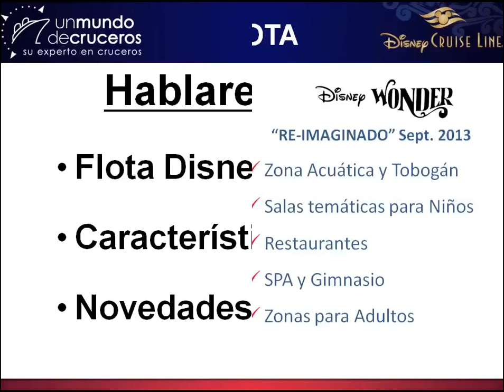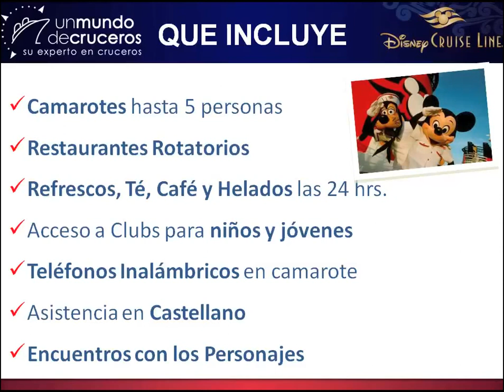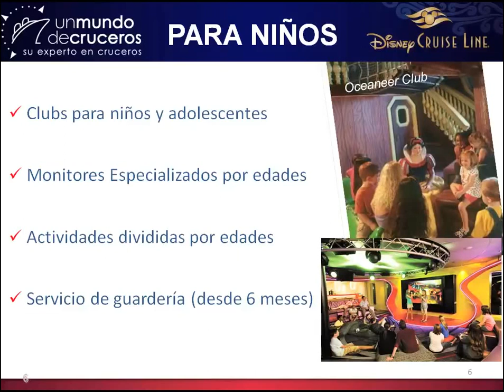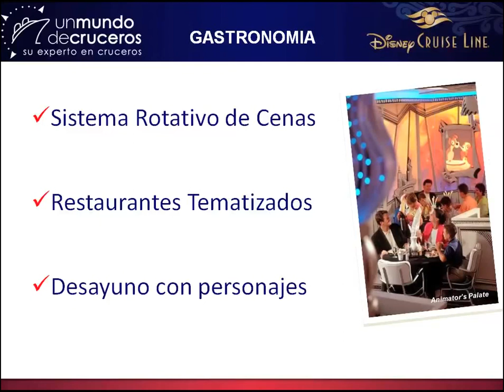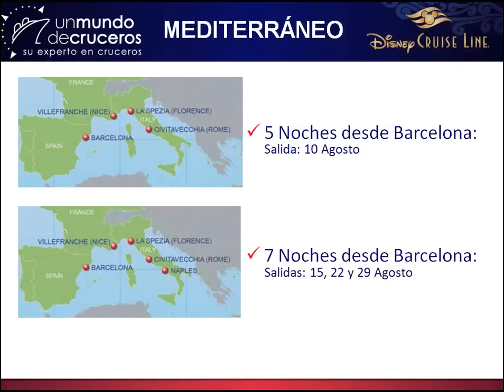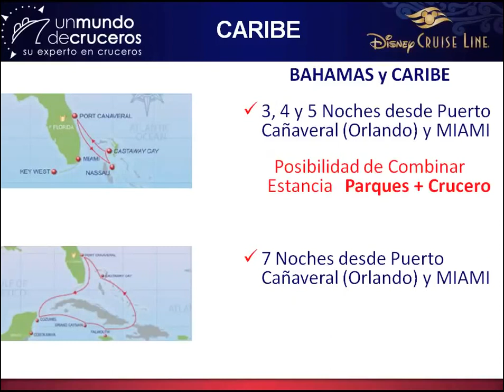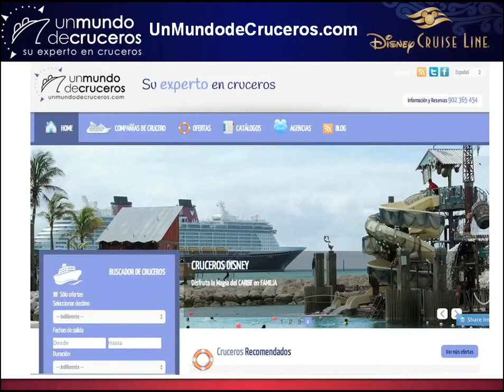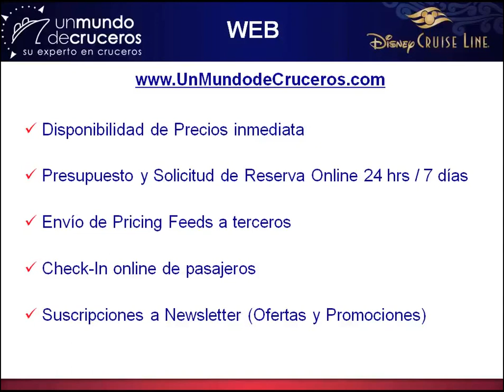Webinar: Cruceros Disney 2015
Conoce las novedades de los Cruceros de Disney, uno de los productos vacacionales para familias más completos del mercado en este webinar impartido por Un Mundo de Cruceros y Hosteltur. El Disney Magic operará en verano 2015 en el Mediterráneo con cruceros desde Barcelona y, como novedad éste año, también en Fiordos y Báltico. Más información sobre próximos cursos de formación para profesionales del turismo